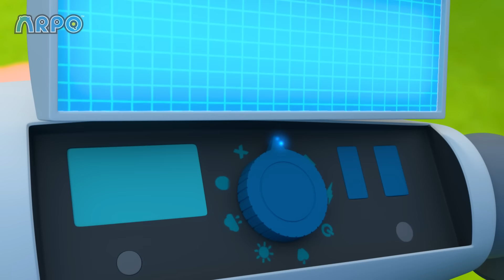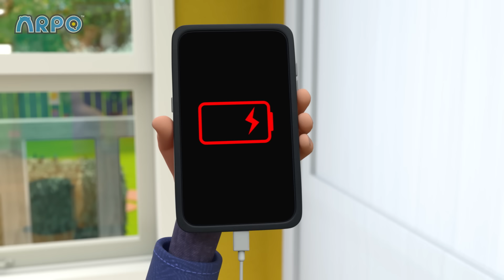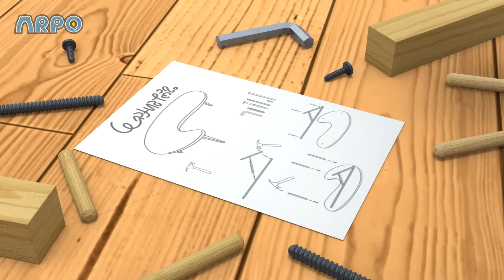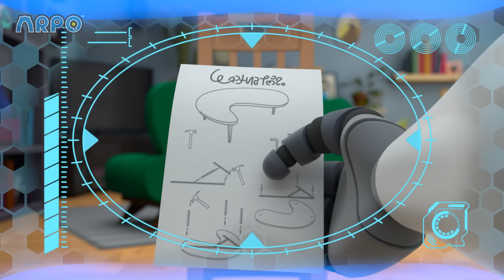Ghost Train Roller Coaster! | Halloween Episode | ARPO the Robot Cartoons for Kids & Families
Arpo and Daniel ride along a haunted tunnel! The ghost spots Daniel's candy and follows them for more. He haunts the entire tunnel to get candy, but Arpo is there to protect Daniel at all costs! The ghost tries his best to get all the candies! Will Arpo beat the ghost?

00:00 Ghost Train
01:40 Scavengers Assemble
05:08 Dino Daniel
08:46 Petbot Training
12:15 The Chairminator
15:43 Rainbow Bubbles in Space
19:10 Protect the Dominoes
22:38 Baby Race!!
26:11 Bot Boogaloo
29:40 Coffee Table Catastrophe
33:10 Daniel Saves the Day
36:39 We Are Squirrel
40:08 Night of the Living Pumpkin
43:33 Playing Ruff
47:02 Christmas Flight
50:31 Towering Arpopra
53:59 Baby Driver
57:26 Winter Wonderland